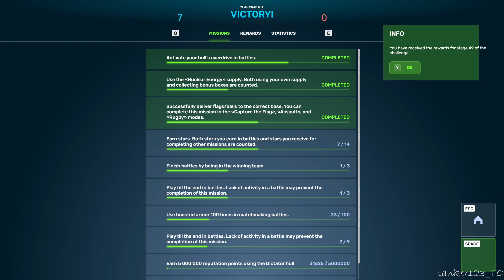Tanki Online Gauss Ultra Skin Faster Horizontal Tracking Augment and Dictator GT Skin gameplay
TankiOnline ТанкиОнлайн Gauss Ultra Skin MK7-20, Dictator GT Skin MK7-20, Booster drone LVL-20, Lazurite paint.